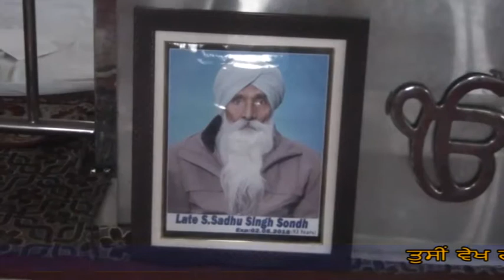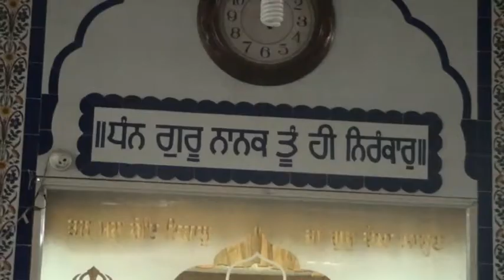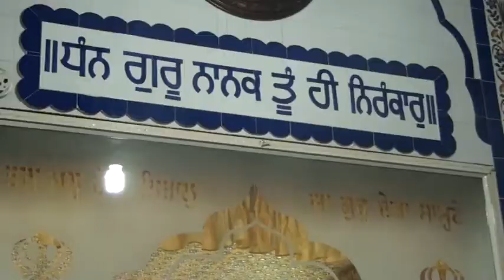18 05 11 S Sadhu Singh. Moga 01